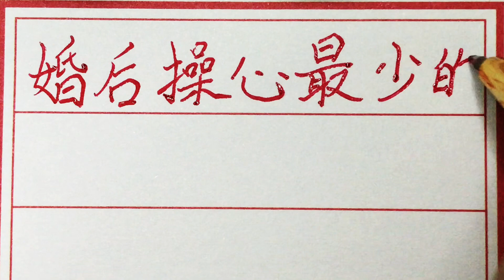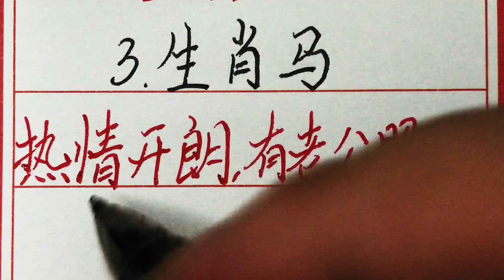老人言：婚后操心最少的五大生肖女